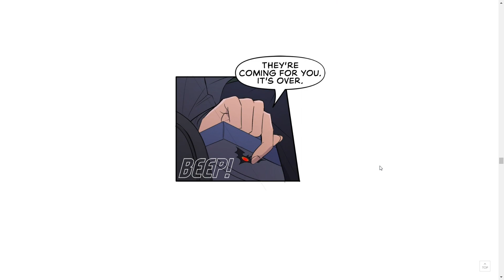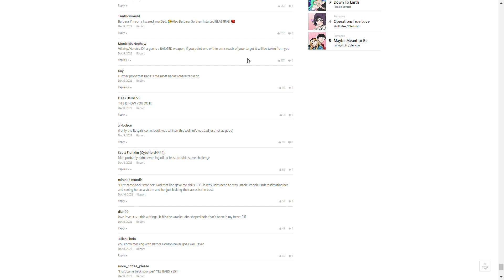Batman: Wayne Family Adventures Ep 70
Barabara fools her kidnappers.